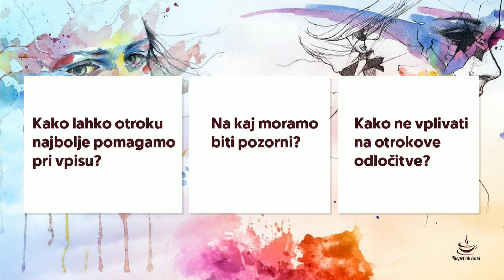Vpis otrok v nadaljnje šolanje; Anita Reher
Ne glede na to, ali se otrok odloča za vpis v srednjo ali višjo/visoko šolo, potrebuje ob sebi nekoga, ki mu stoji ob strani, ga podpira in mu zna prisluhniti. Obdobje nadaljnjega vpisa v šolski program je za otroke pogostokrat psihično naporno in takrat je zaželeno, da starši otroka podpirajo, predvsem pa da s svojimi željami ne vplivajo na njegove odločitve. Velikokrat se namreč zgodi, da se za smer šolanja odločajo starši (in ne otroci). O tem, kako lahko otroku najbolje pomagamo v času vpisa, na kaj moramo biti pozorni ter kako se izogniti neljubemu forsiranju lastnih prizadevanj in posledičnemu razočaranju, izveste v ogledu pogovora z intuitivno psihoterapevtko in zdravilko Anito Reher.